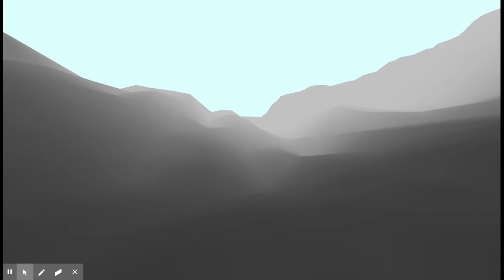Three JS Terrain Test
Terrain made with Three JS, a javascript library.

Its still really buggy so you might need to jump around a lot.